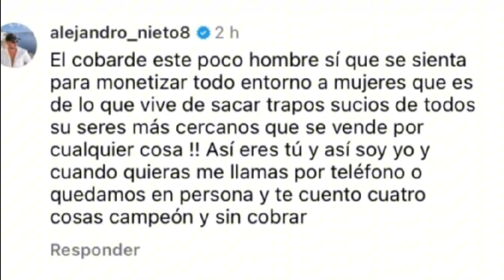🤦🏻‍♀️TIENE QUE ACUDIR LA POLICÍA PARA LLEVARSE A MAITE DENUNCIADA POR SU HIJA🤔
MAITE GALDEANO EXPULSADA DE CADA DE SU HIJA SOFÍA FUERTE ESCÁNDALO 😲

Gracias por visitar mi canal y ver el vídeo!